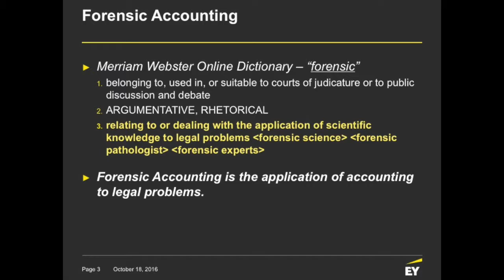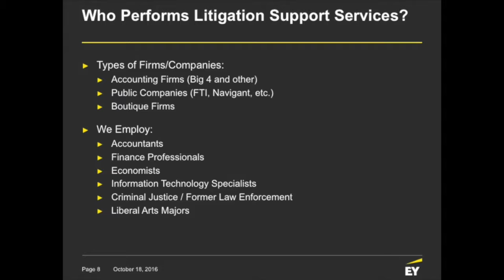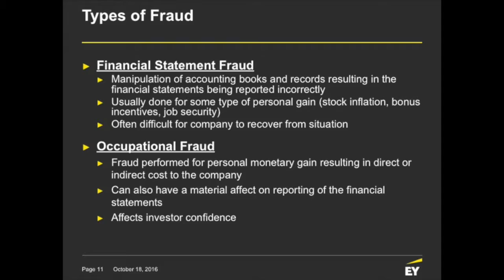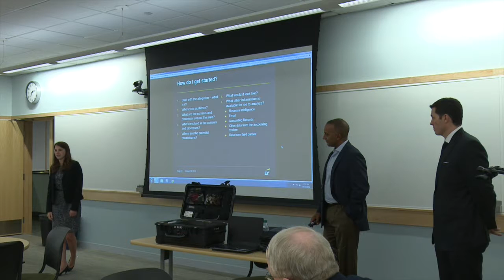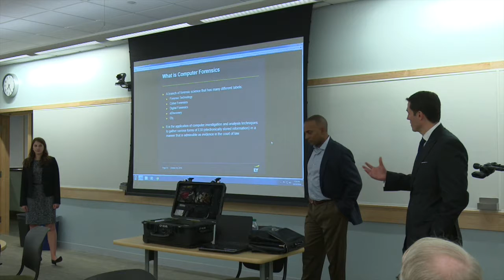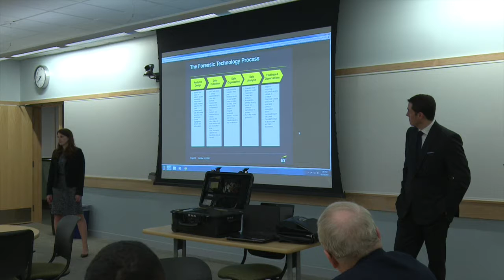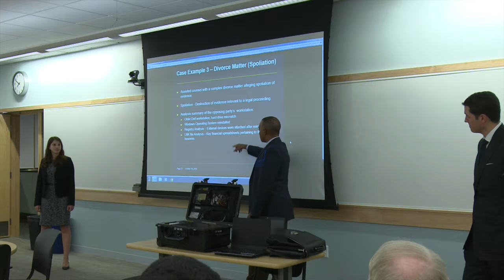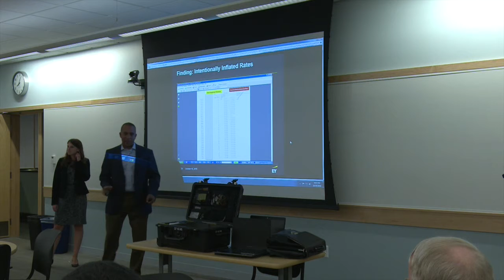EY - Anthony C. Jordan